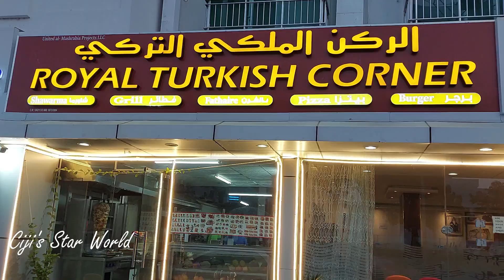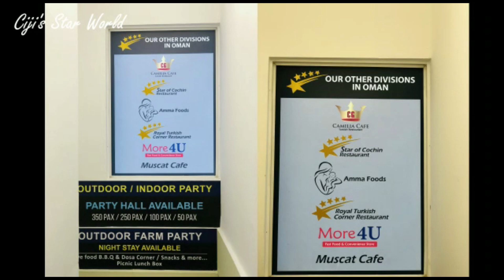നമ്മുടെ റെസ്റ്റോറന്റ് കണ്ടാലോ/Star of Cochin Restaurant , Muscat, Oman/Ciji's Star World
Star Of Cochin Restaurant.. We welcome all to the world of delicious food and delightful customer service in an excellent ambiance. We also have Take Away and Delivery.